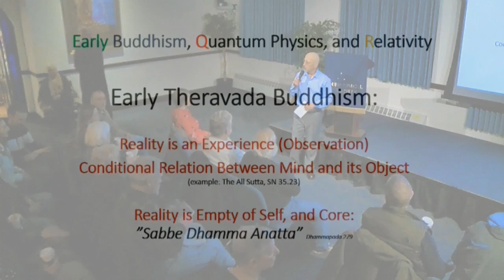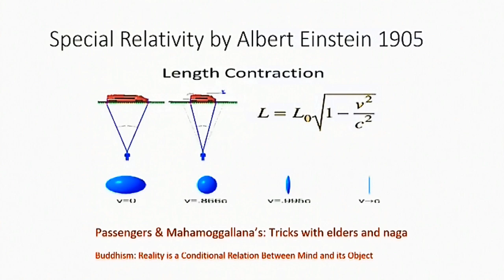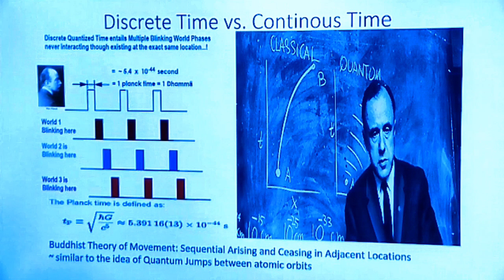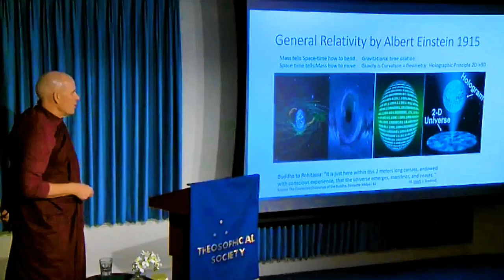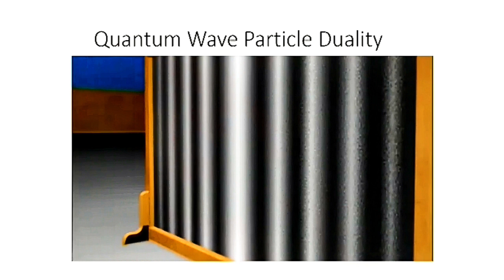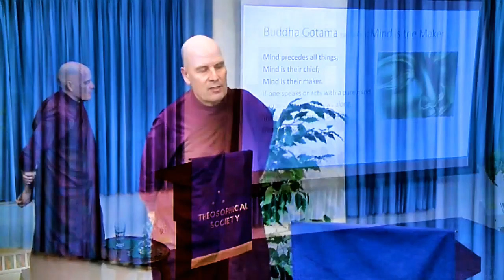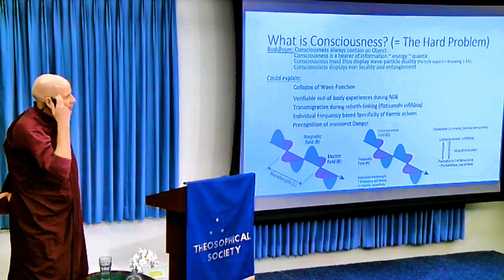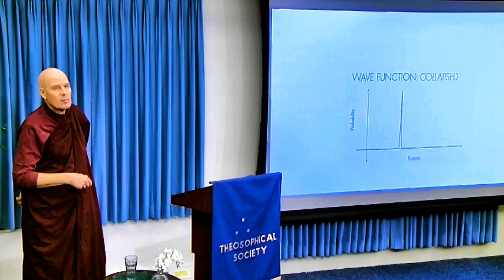Dhamma on Air #119: Early Buddhism, Quantum Physics, & Relativity.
This lecture was given on Jan 10, 2019, at The Theosophical Society in America, Wheaton, Illinois, Theosophical.org

The 20th century started with two groundbreaking scientific revolutions: quantum mechanics and relativity. Quantum mechanics stated that elementary systems only have real definite local properties if and when observed by a conscious observer. This squares well with early Buddhism’s idea of Emptiness (‎Suññatā) and emphasis on Experience as the sole reality. Special relativity introduced length-contraction and time-dilation similar to Buddhism’s concept of seeing all states as conditional relations (Paţţhāna) between mind and its object, thus also renouncing the naïve idea of a local reality existing independent of the observing mind. Join Buddhist monk and scientist Bhante Samahita for a discussion on the convergence of Buddhism, quantum physics, and relativity.

Bhante Samāhita was educated as a medical doctor at the Copenhagen University in Denmark, and became Associate Professor in Bioinformatics at the Technical University in Denmark, working with theoretical biology and artificial intelligence. He arrived in Sri Lanka in 2001, where he became fully ordained as a Bhikkhu in 2003. As a monk of the Theravada Araññavasin Forest Tradition, he has been living and meditating for the past 16 years alone in a remote mountain forest hermitage. His main philosophical interest is the convergence and congruence of ideas within Early Buddhism, Orthodox Quantum Physics, Einsteinian Relativity, Information Theory, and Thermodynamics.